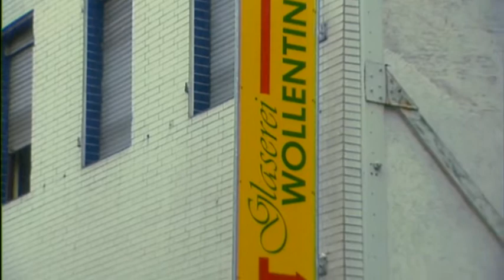Glaserei Wollentin aus Worms, Reparaturen, Anfertigen von Spiegeln aller Art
Glaserei Wollentin in Worms - Ihr Fachmann für Glas, Spiegel, Glastüren, Duschkabinen und vieles mehr.